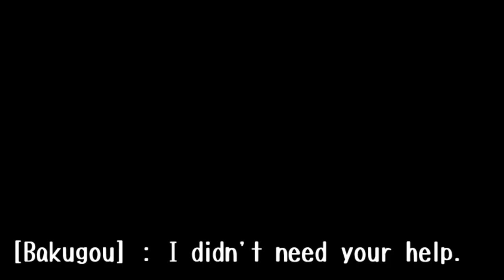Bnha Boys react to Y/N fixing their tie | Original Ft.Bakugou Kaminari Shouji + Kirishima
Made with Gacha club
Characters from mha
Next video idea💭 : Y/N Baking with  ???